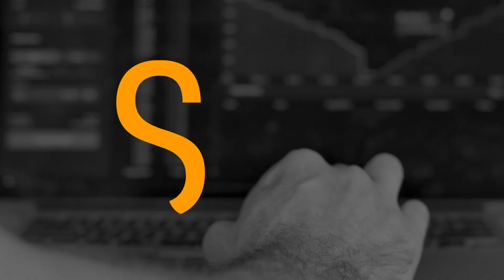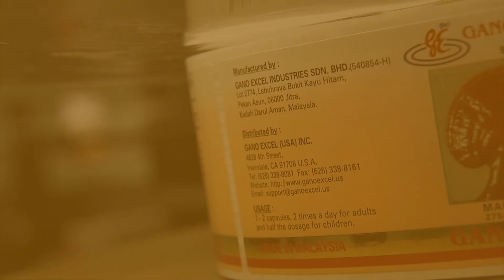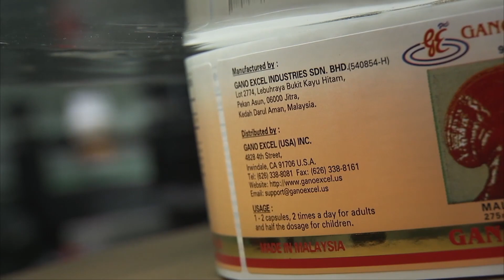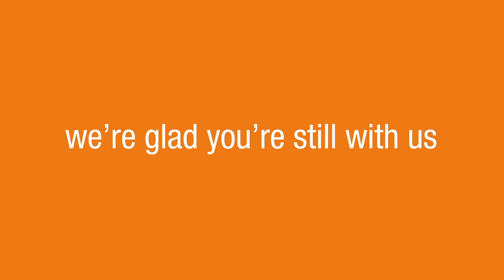The Gano Excel North America Opportunity (English)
The Gano Excel North America Opportunity.